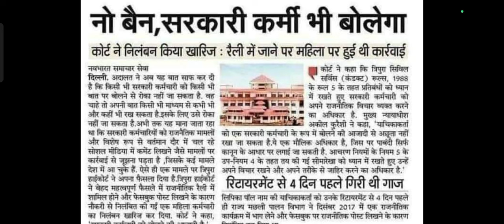नो बैन। अब सरकारी कर्मचारी भी बोलेंगे। राजनीतिक मुद्दे पर बोलिए खुलके। पर संभल कर। एक नियम जरूर जाने